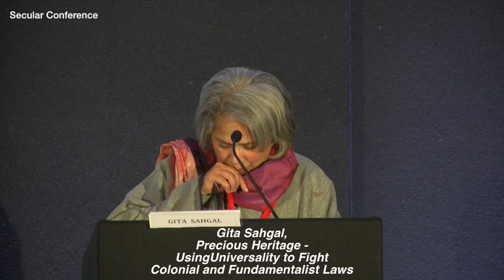Gita Sahgal, Precious Heritage - Using Universality to Fight Colonial and Fundamentalist Laws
Opening Keynote Address: Gita Sahgal, Precious Heritage - Using Universality to Fight Colonial and Fundamentalist Laws at landmark 25 November International Conference on Sharia, Segregation and Secularism in London